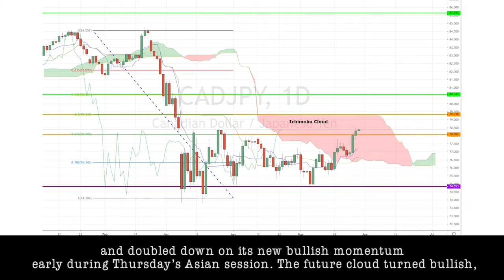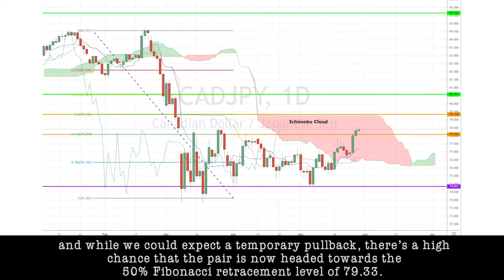May 28th, 2020 - CADJPY Breakdown